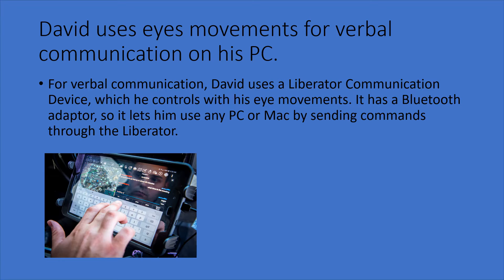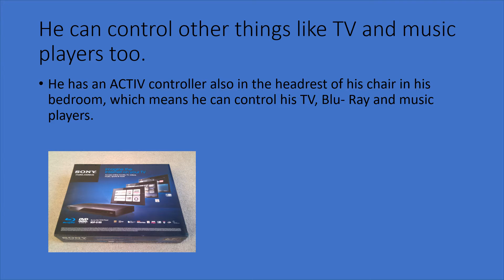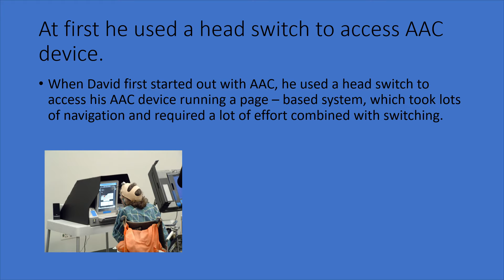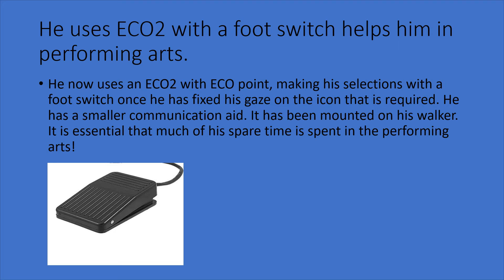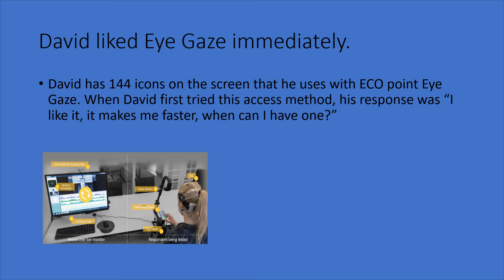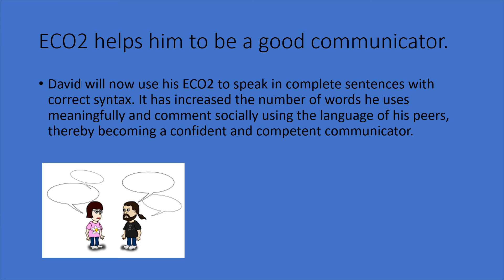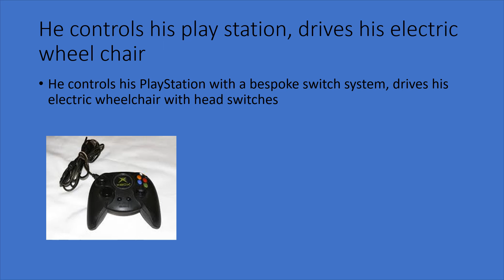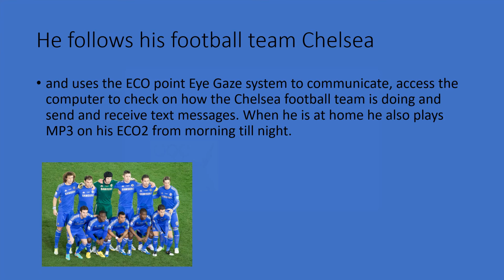Tech Bloomers 3 - TN 10 STD - summary Tamil and English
This is the third video series of Tech bloomers
It has a simple English explanation, followed by book reading and then the Tamil explanation